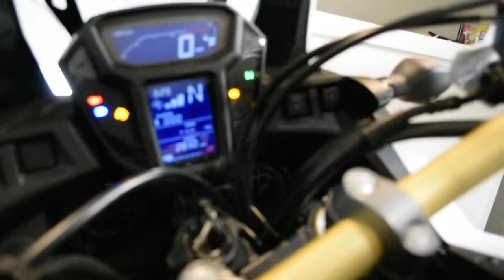2017 Honda Africa Twin 1000 DCT | Used motorcycle for sale at Monster Powersports, Wauconda, IL